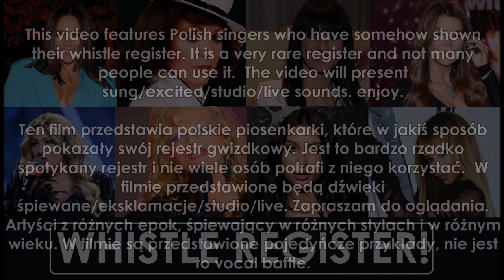POLISH SINGERS - WHISTLE REGISTER! (Rejestr Gwizdkowy)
Some polish singers with whistle notes! . It is a very rare register and not many people can use it.  The video will present  sung/excited/studio/live sounds. enjoy.
8 piosenkarek:
1. Ewa Farna
2. Anna Jantar
3. Sylwia Grzeszczak
4. Edyta Górniak
5. Beata Kozidrak
6. Violetta Villas
7. Viki Gabor
8. Doda
Ten film przedstawia polskie piosenkarki, które w jakiś sposób pokazały swój rejestr gwizdkowy. Jest to bardzo rzadko spotykany rejestr i nie wiele osób potrafi z niego korzystać.  W filmie przedstawione będą dźwięki śpiewane/eksklamacje/studio/live. Zapraszam do oglądania. Artyści z różnych epok, śpiewający w różnych stylach i w różnym wieku. W filmie są przedstawione pojedyńcze przykłady, nie jest to vocal battle.